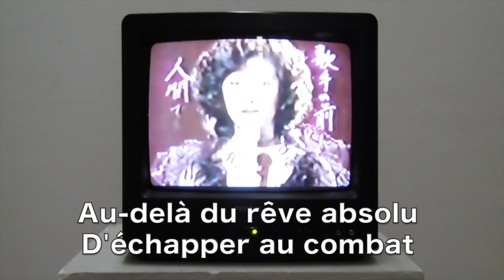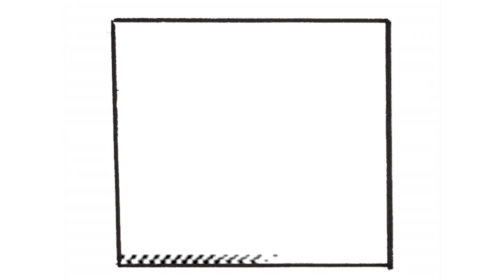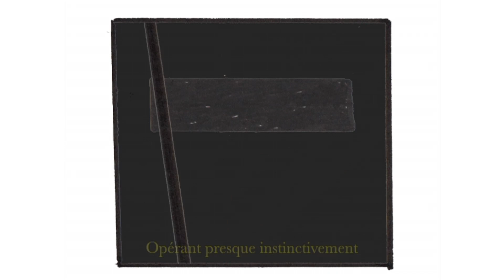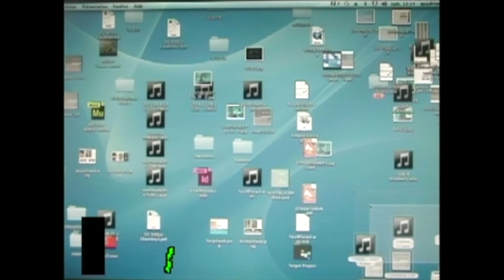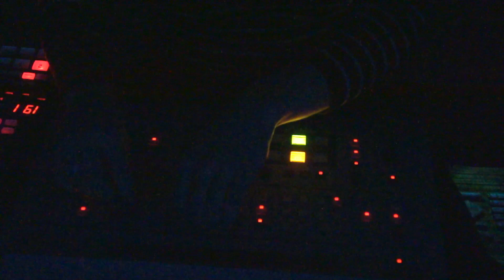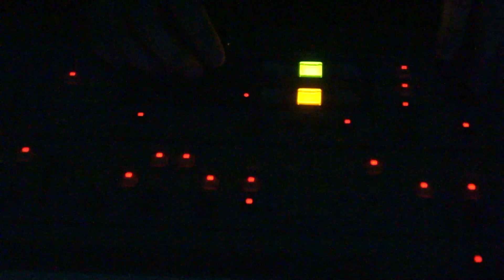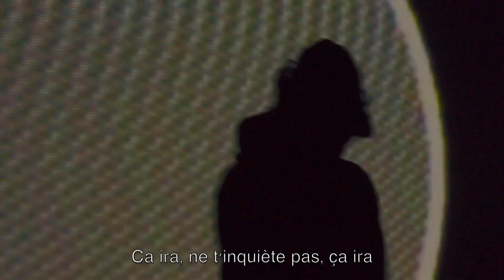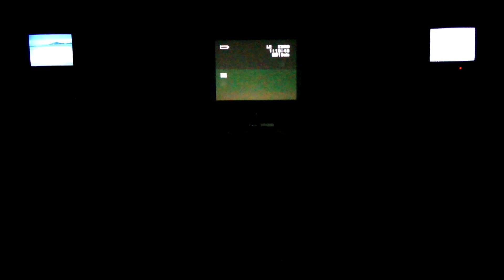CHAMBRY - STORYBOARD (FILM)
00:36 - 1. débuts
04:30 - 2. how to die ?
08:06 - 3. my very first karaoke
11:00 - 4. sensations
16:20 - 5. deleted memories
19:40 - 6. last dance
22:14 - 7. exhibition
26:07 - 8. discussion with myself
27:09 - 9. underwater life
30:25 - 10. hard to navigate in le Mans
35:00 - 11. ils ont une vie aussi
37:27 - 12. the garbage bag
42:36 - 13. de temps en temps
45:38 - 14. rappelle-toi
48:50 - 15. huis clos
51:18 - 16. il est déjà sept heures (fin)

STORYBOARD
directed by CHAMBRY